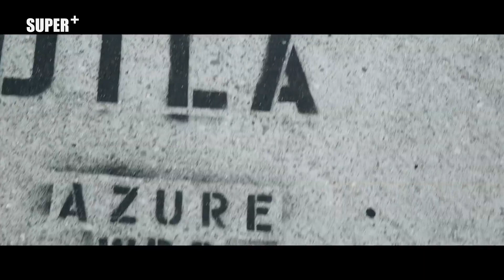170913 Documentary FREE Kris Wu EP3